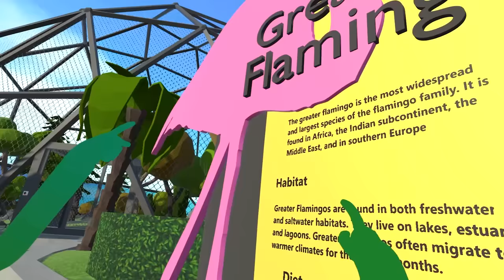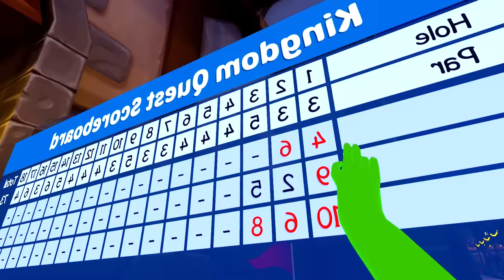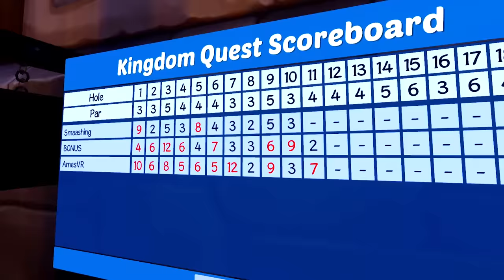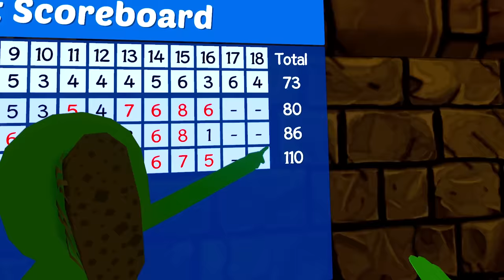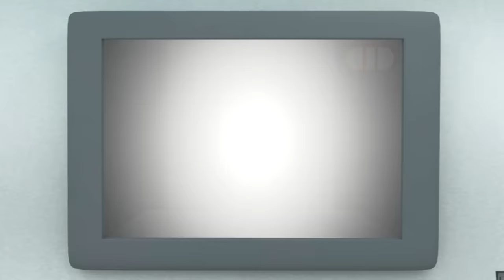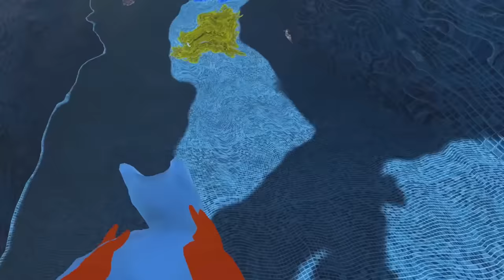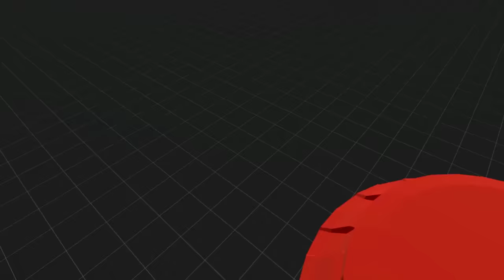special boys vacation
special boys vacation (VRChat)